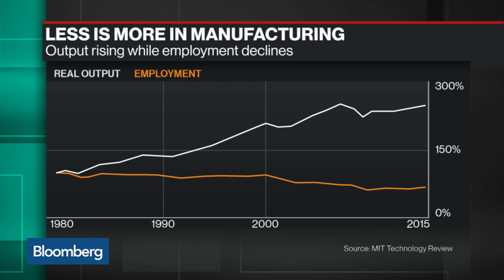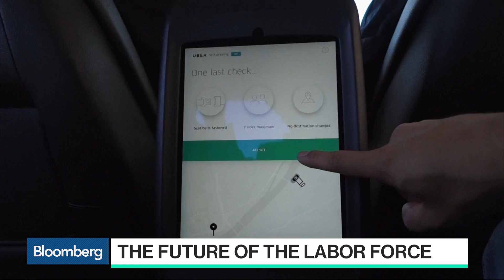Robotics and Job Displacement in the U.S.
Dec.28 -- Udemy CEO Dennis Yang discusses technology automation and its impact on the United States jobs market. He speaks with Caroline Hyde on “Bloomberg Technology.”